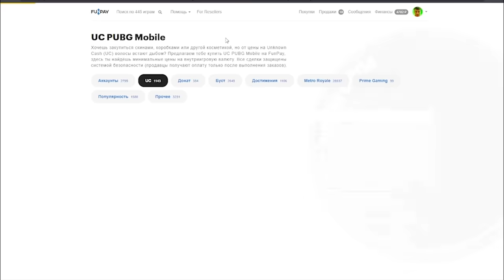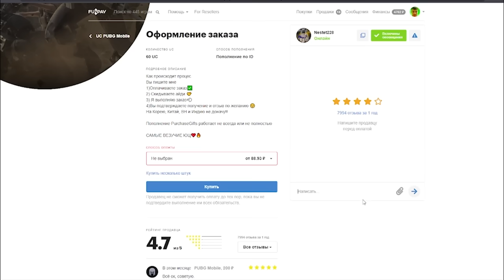ОТ ШТУРМА ДО ФУЛЛ 6 С ПОДПИСЧИКАМИ НА 7 КАРТЕ В МЕТРО РОЯЛЬ, METRO ROYALE РЕЖИМ ШТУРМ, PUBG MOBILE